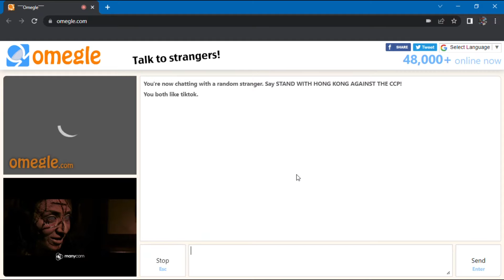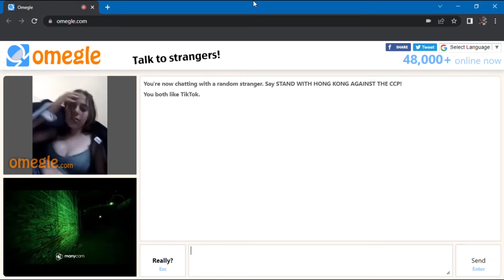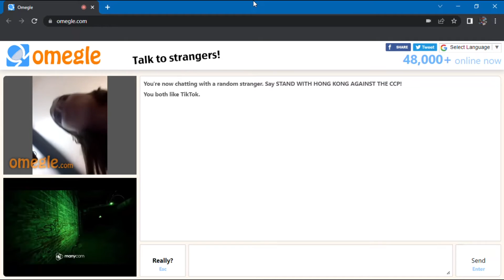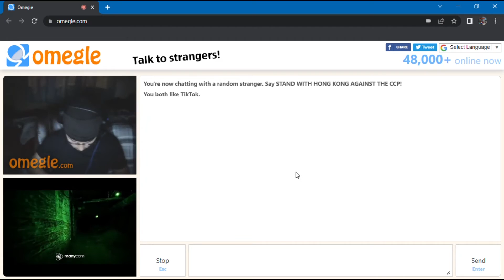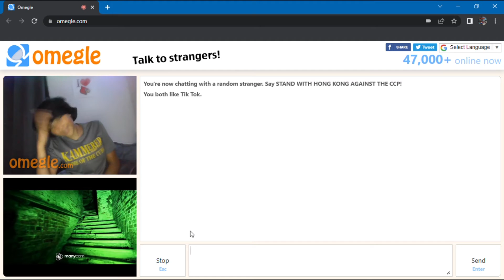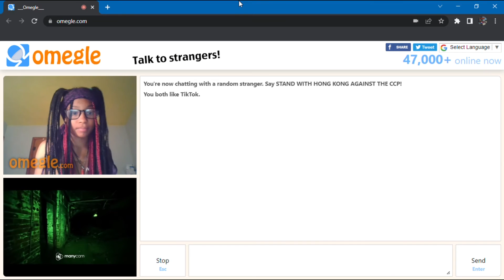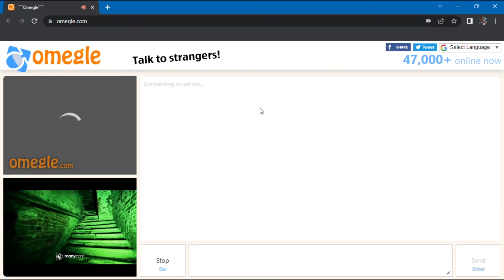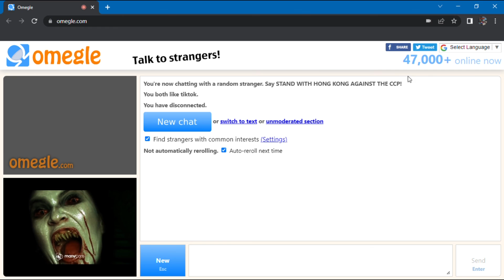Scaring People On Omegle | No Promotions | YATENDRA SINGH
Scaring People On Omegle

Webcam Used - ManyCam

CPU - 2.8 GHz Core 2 Duo
Processor - Intel Core i5-4200U CPU @ 1.60GHz
Processor Speed - 798.10 MHz
RAM - 8 GB
Graphics Card - Intel HD Graphics Family
Graphics Card Memory - 2 GB